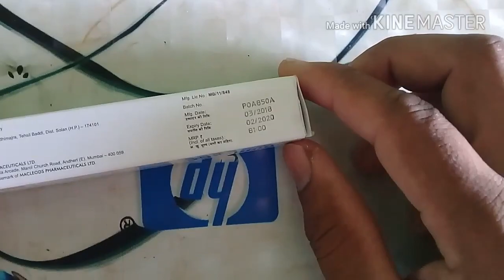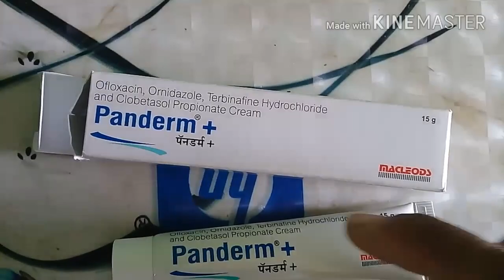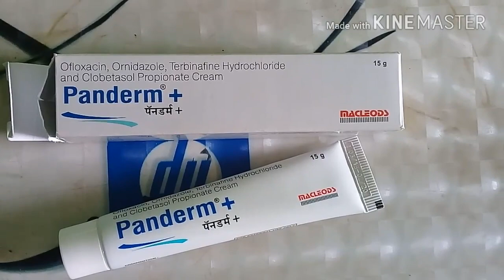Gora Hone Ki Best Cream Panderm Plus Cream Use In Hindi | panderm cream ko kaise use kare